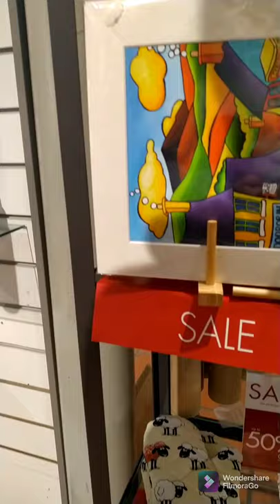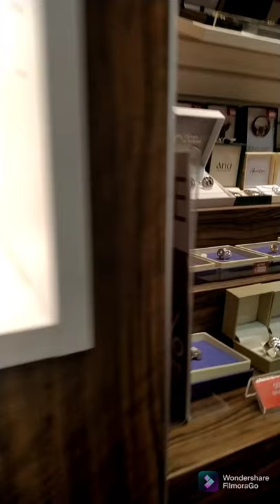Blarney woolen mills, Cork Christmas shopping walk through, fantastic gift ideas online and in-store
Handcrafted in Ireland for the last 156 years, Classic Belleek pottery, the oldest craft pottery in Ireland, is known and loved by millions throughout the world.
Each piece of fine parian china, is a truly original piece of Irish Craftsmanship, made using materials and techniques handed down through generations. No two pieces are ever the same. Every handle, flower and brush stroke is skilfully applied by hand to create the look and feel that is uniquely Irish Belleek.

Support Local... Located just six miles north of Cork City, our store is housed in one of Ireland's oldest and most authentic Irish woollen mills. It's brimful of the best Irish designers. Expect to discover pieces you simply can't find anywhere else.

THE MILL RESTAURANT

BLARNEY WOOLLEN

MILLS HOTEL

MEADOWS &

BYRNE

Fisherman Out of Ireland

Blarney Woollen Mills Cork

Blarney Woollen Mills has reopened with care!
We are open Monday to Saturday, 9.30am- 6pm & Sunday 10am - 6pm... We look forward to welcoming you back.

Stay Local~ Support Local

Originally established in 1823, Blarney Woollen Mills has become a staple of Cork retail. A family run Irish business since it's beginnings nearly 200 years ago, we offer free parking, delicious dining options and a fantastic selection of Irish brands to shop. Blarney Woollen Mills is synonymous with excellence; expect an exemplary level of care, outstanding personal service and a truly unique selection of the best of Irish design. Our Irish makers and designers include; Fisherman Out Of Ireland, Waterford Crystal, Avoca, Branigan Weavers, Ireland's Eye Knitwear, Belleek and Galway Crystal.

You can also visit the Meadows & Byrne homestore, on the second floor, where you'll find the best of Irish interior design.

The Mill Restaurant
In the Mill restaurant you will find all your favourites, from scrumptuous salads and Irish stews to our signature breakfast offering, all made freshly every day by our in-house chefs. Our sandwiches are made fresh to order and other treats include freshly baked cakes, speciality teas and coffees. The restaurant is housed in the spacious environs of a converted warehouse. It's perfect for famlies.

Free Parking / Free Wi-Fi

Christy’s Bar
Christy’s Bar is aptly named after the founder of Blarney Woollen Mills, Christy Kelleher. With its friendly staff and lively atmosphere, Christy’s Bar is a classic rural lounge bar serving exciting bar food daily. Offering light bites, soup, sandwiches and traditional dishes.

Hours: Open for Dinner Service from 5pm – 9pm

Free Parking / Free Wi-FiBy using this website, you consent to the use of cookies in accordance with the cookie policy
Blarney Woollen Mills

WOMEN

MEN

KIDS

ARAN SWEATERS

CELTIC JEWELRY

IRISH GIFTS

HOME

BEAUTY

CHRISTMAS

Customer Services
Open 9am to 6pm GMT
FROM €5.00 SHIPPING TO IRELAND | FREE RETURNS
Belleek Personalized Bauble OrnamentBelleek Personalized Bauble Ornament
Belleek Personalized Bauble Ornament
€30.00
Belleek Personalized Santa Claus OrnamentBelleek Personalized Santa Claus Ornament
Belleek Personalized Santa Claus Ornament
€23.01
Belleek Nativity SetBelleek Nativity Set
Belleek Nativity Set
€165.00
Baby's First Christmas Frame OrnamentBaby's First Christmas Frame Ornament
Baby's First Christmas Frame Ornament
€21.95
Light Of The World Nativity CribLight Of The World Nativity Crib
Light Of The World Nativity Crib
€125.00
Angel of Protection FigurineAngel of Protection Figurine
Angel of Protection Figurine
€25.00
Belleek Harp OrnamentBelleek Harp Ornament
Belleek Harp Ornament
€22.00
Christmas Scene OrnamentChristmas Scene Ornament
€22.00

House Blessing Ornament
€25.00

Nell's Cottage Ornament
€30.00

Shamrock Shaped Ornament
€25.00

St. Kieran's Celtic Cross Ornament
€30.00

Belleek Church Luminaire
From €75.00

Pierced Star Ornament
€18.00

Pierced Tree Decoration
€18.00

Belleek Angel Bell Ornament
€18.00

Belleek Robin Mini Ornament
€14.00

Celtic Knot Ornament
€25.00

Christmas Mugs Set of 4
€30.00

Christmas Star Ornament
€76.95

Dolmen Nativity Set
€75.00

Galway Crystal Green Christmas Tree
€19.95

Galway Crystal Snowman LED
€19.95
promo

Gold, Frankincense & Myrrh Candle Trio

Holy Family Nativity Crib Ornament
€69.95

Large Nativity Bronze Scene with Angel
€209.95

Magical Christmas Tree Votive